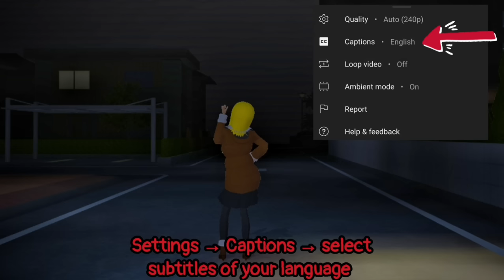Serbian Dancing Lady | Horror Short Film | Sakura School Simulator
Today i made a short Film based on the new trending horror myth Dancing Serbian Woman. i tried to make it as horror as possible.

This video doens't represent any violence..its just fun based video.